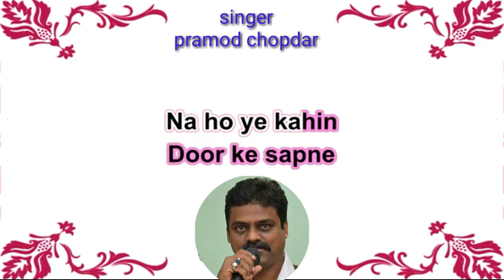Puchho na yaar kya hua karaoke for female singer's with male voice.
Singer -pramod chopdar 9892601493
Originally sung by : Asha Bhosle & Rafi, Lyricist : Majrooh Sultanpuri,  Music Director : Rahuldev Burman, Movie :Zamaane Ko Dikhana Hai --

 Song
Puchho Na Yaar Kya Hua (From "Zamaane Ko Dikhana Hai")
Artist
Asha Bhosle, Mohammed Rafi, Rishi Kapoor, Padmini Kolhapure